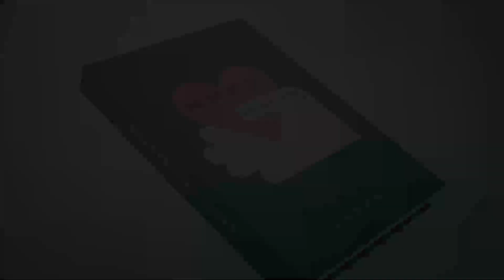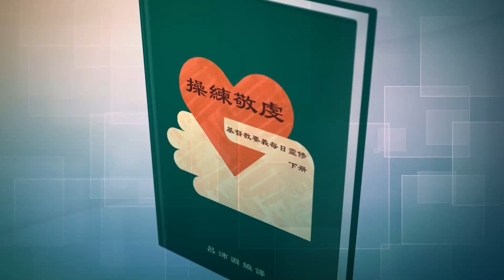《操練敬虔（基督教要義 下冊）聆聽版》02/09[3.20.16b]求神赦免我們在禱告方面的軟弱